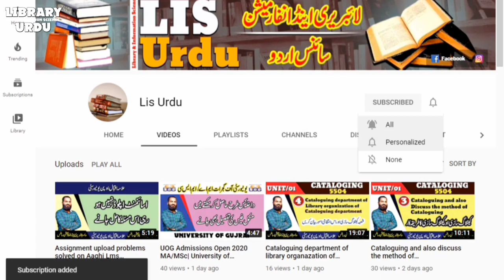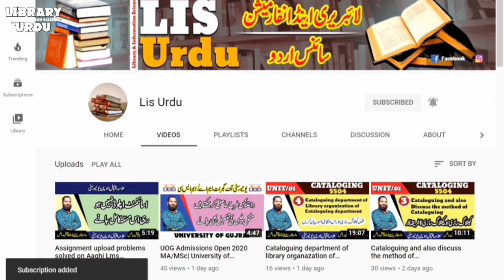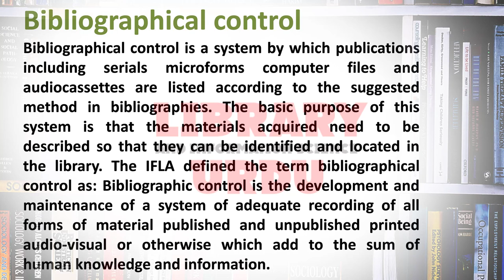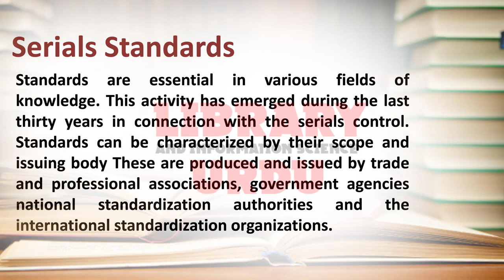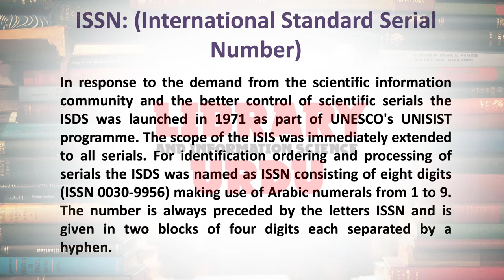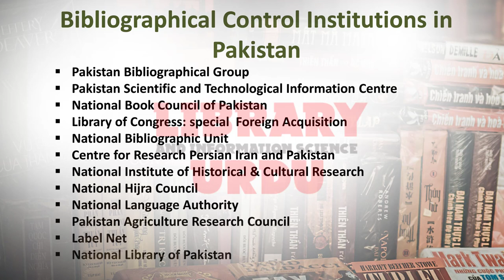Serials Bibliographic control|Course Code 5653|Unit:9|LIS URDU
In This Video Serials Bibliographic control in Urdu for the students of library and information science.
!!...Purpose...!!
The purpose of this channel is to provide content for the  students of Library & Information Science.In particular, those students who holds a BA and MA in Library Science from Allama Iqbal Open University Islamabad.And in addition, Helping of the Students of  library Science in every possible way.